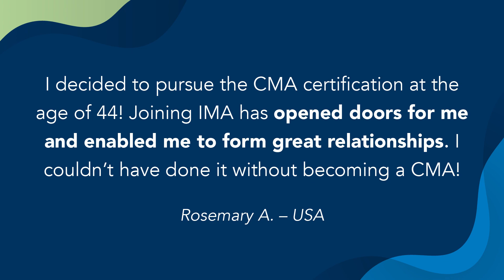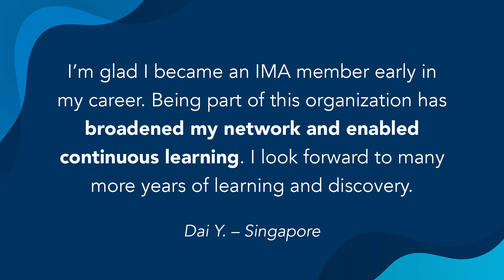Celebrating IMA’s Global Community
IMA is a community of professionals in accounting and finance with shared vision and values. With about 140,000 members in over 150 countries around the world, IMA has a global presence with a local identity in each of the regions we serve. Because of its members, the IMA global organization is a trusted community where professionals learn, grow, and thrive alongside one another. No matter who you are or where you are located, you can find a community to call your own at IMA.